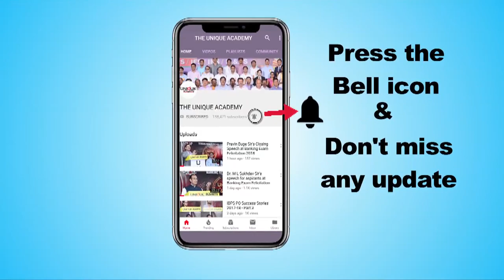Sawan Kumar (AIR-89) Mock Interview at The Unique Academy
Sawan Kumar(AIR-89) Mock Interview at The Unique Academy Delhi

Unique चालू घडामोडी २०१८